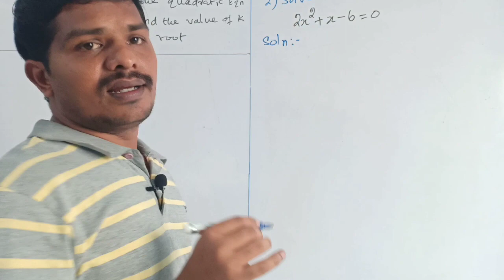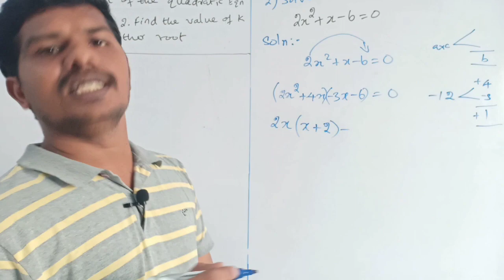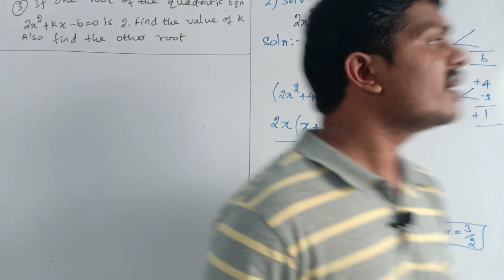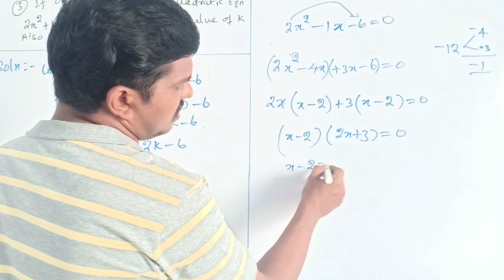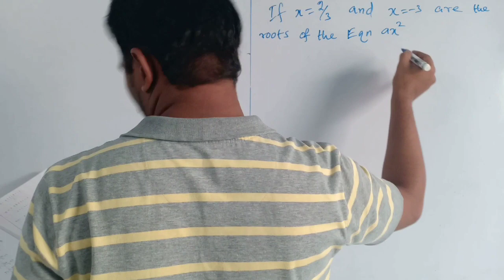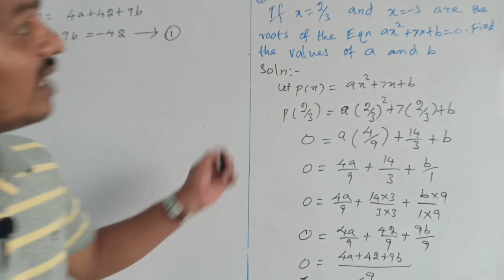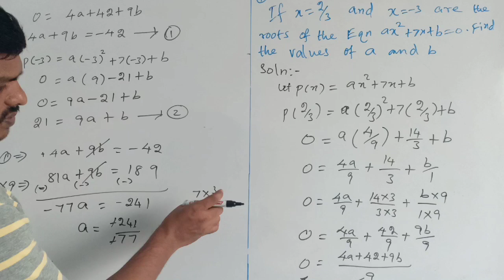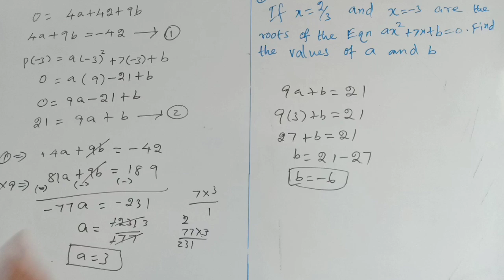CBSE CLASS 10TH MATHS CHAPTER 4 QUADRATIC EQUATIONS IN TAMIL